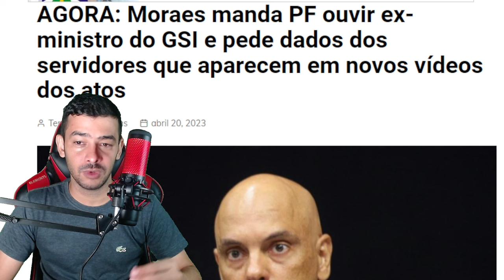SAIU AGORA! QUEDA GERAL NO GOVERNO DINO NA CADEIA? | ULTIMAS NOTICIAS!